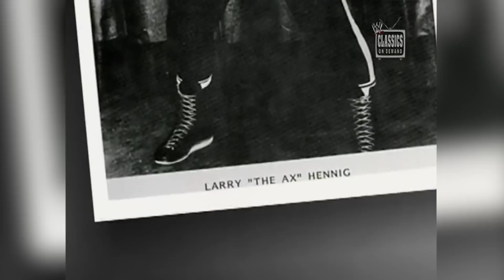One Bad S.O.B. - Crushes Apple With Bare Hands!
I accepted the Frank Gotch Award in Waterloo, Iowa at the National Wrestling Hall of Fame Dan Gable Museum. While I was there, I got to see buddy wrestler Danny Hodge has still got it at 82 years young.